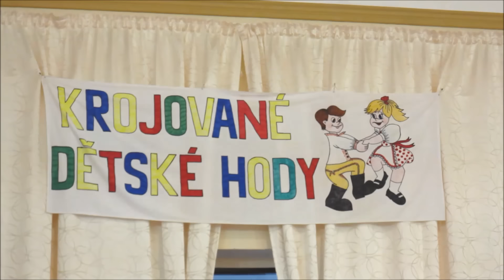Krojované dětské hody Popice 23.5.2015